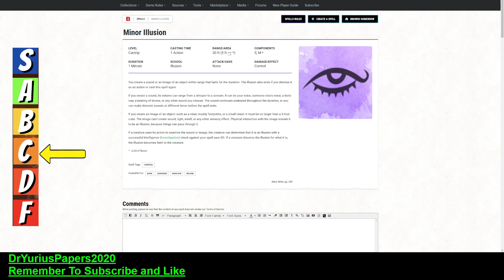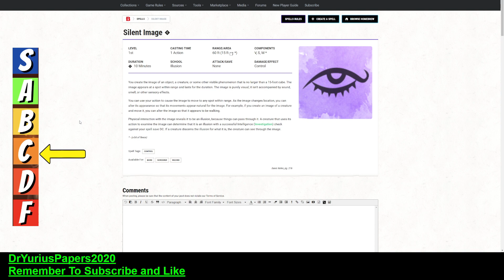How To Use The First Level Spell Silent Image in Dungeons and Dragons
In this video, we give our prognosis of the 1st Leve Spell Silent Image. When to use it? What other spells complement it?

for the OGL and the SRD